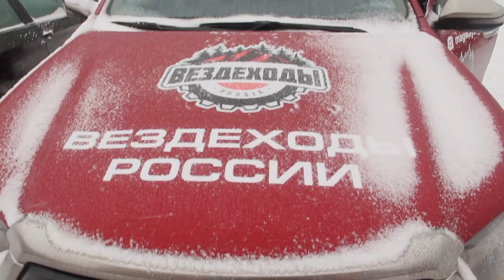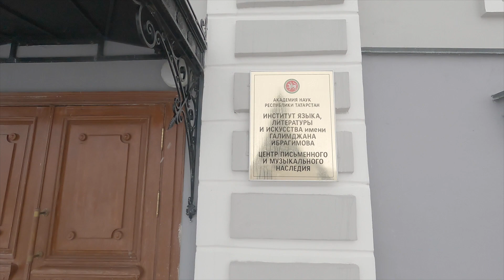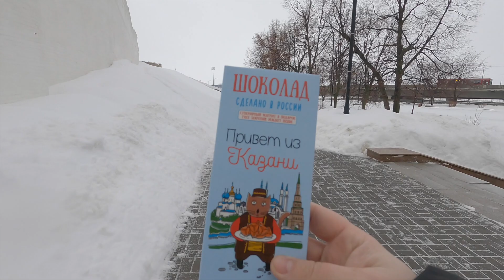Экспедиция "Вездеходы России". Казань.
Экспедиция "Вездеходы России" набирает силу!

В Чебоксарах посетили музей истории трактора, записали интервью с местным новостным каналом и поели самые вкусные пельмени! Душой и телом отдохнули в фитнесс-центре "Джус", поплавали в бассейне и погрелись в хаммаме.

Следуем в Набережные Челны через Казань на автомобилях @ToyotaRussia и @changanautomobile . Спешим увидеть национальные, интересные, красивые места!

Пока есть желания и мечты, непокоренные вершины и неисхоженные пути, в жизни всегда будет место для энергии TARGET. Каждый день приносит новые желания – значит, пора ставить новые цели!
Проделать тысячи километров и встретить рассвет на берегу озера Байкал. Снять обзоры на вездеходы. Рассказать о достопримечательностях по пути в Бурятию. Чем больше у тебя планов, тем насыщеннее твоя жизнь.

Changan CS75FL – это кроссовер, который прочно завоевал популярность на российском рынке.

Наши технические партнеры Экспедиции “Вездеходы России:
👉Компания Liqui Moly - Моторные Масла и смазочные материалы
Канал на Ютуб  @Liqui Moly Russia

👉Компания Loncin – не только крупнейшая производственная корпорация в Китае, но и один из ведущих в своей отрасли производителей в мире.

👉Компания Кронидов
Кронидов - готовая еда в дорогу и в поход в реторт-упаковках в походах, экспедициях и путешествиях.

👉Сегодня марка БЕРКУТ это крупная компания.
Модельный ряд включает в себя: Автомобильные переносные компрессоры, Манометры, Вело и мото компрессоры, Профессиональные компрессорные станции, Пусковые устройства и другие. Ассортимент постоянно обновляется, появляются дополнительные аксессуары, а также профессиональные устройства.

👉Компания «Такелаж плюс» – это  огромный ассортимент высококачественной продукции, проходящей тестирование в экстремальных условиях бездорожья! Такелажная оснастка для всех типов автомобилей, аксессуары для «offroad» и автоаксессуары широкого спектра применения. Компания «Такелаж плюс» гарантирует высокое качество своей продукции!

👉Компания AVS — одна из ведущих компаний на российском рынке автоаксессуаров. Ассортимент продукции AVS насчитывает более 2 000 наименований в 60 товарных группах, что позволяет удовлетворить потребности широкого круга автолюбителей. Вся продукция имеет соответствующие сертификаты.

👉Компания «ХСН» является одним из лидеров среди российских производителей обуви, одежды и снаряжения для экипировки любителей активного отдыха и охранных структур.

👉Автобоксы на крышу автомобиля “Broomer” - новый бренд, разработанный компанией “МВ-ТЮНИНГ” - российского производителя автоаксессуаров с многолетней историей.
Боксы серии “Venture” отличаются оригинальным дизайном, высоким качеством и доступной ценой.

✌️ Эпические видео с квадроциклами, обзоры техники, а также все о внедорожных мото- и квадросоревнованиях в России смотрите на канале: